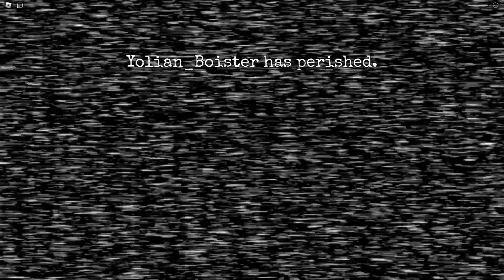A Very Good Roblox Fnaf Game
Sorry for the bad microphone from my fine and distinguished compatriot.